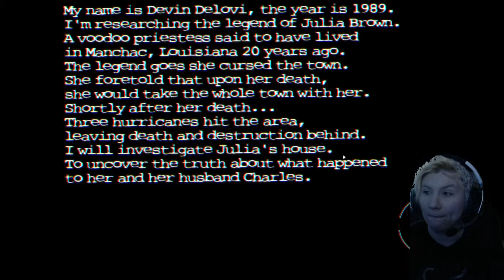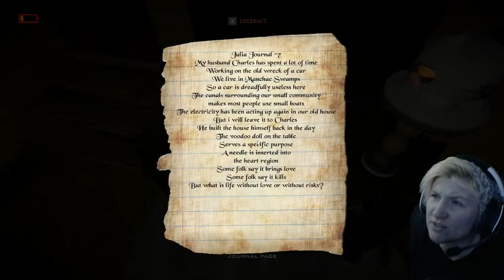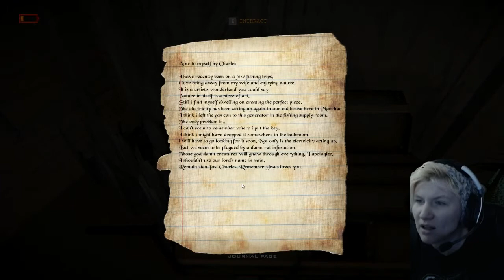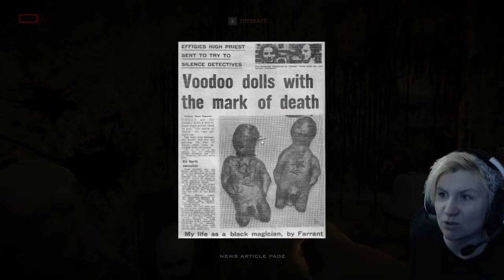Perdita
You are investigating the legend of voodoo priestess Julia Brown and her husband at their old house at Manchac Swamps, Louisiana. the year is 1989. 20 years ago Julia died cursing the whole town, after her death, three hurricanes hit the area. Leaving death and destruction behind.